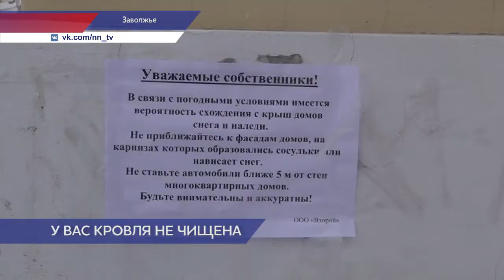Инспекторы ГЖИ проверили очистку кровель от снега и наледи в Заволжье